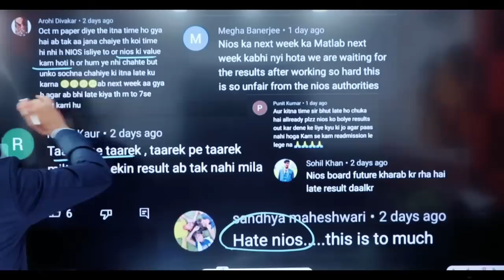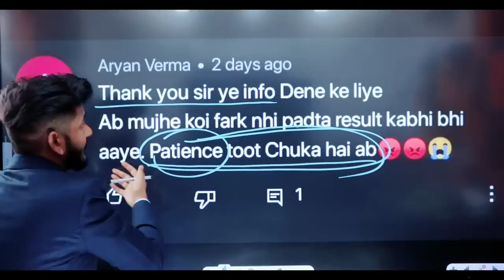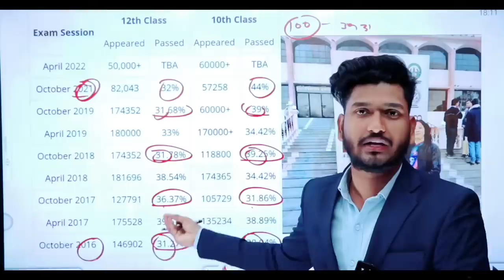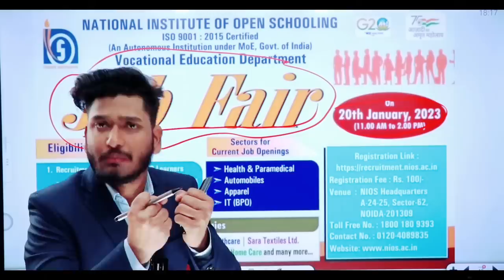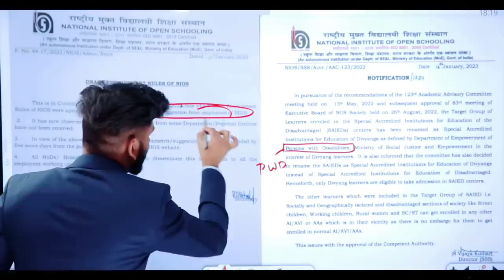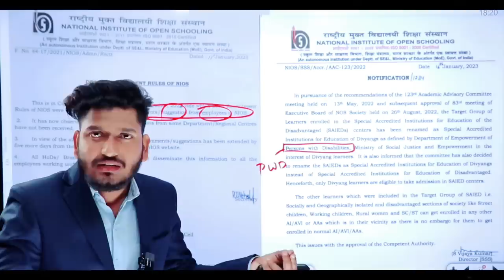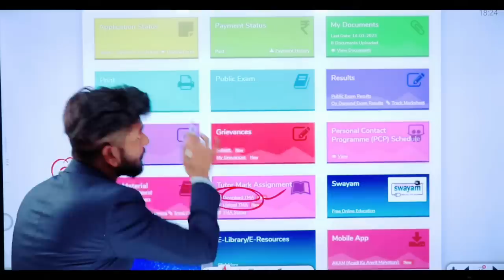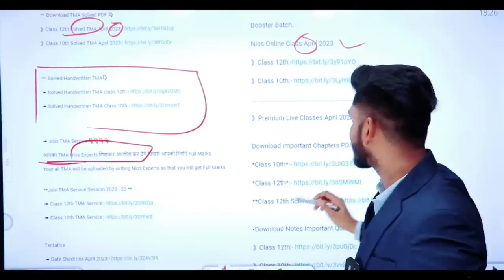Nios Big Good News October Result 2022 & April Exam 2023 | All Students should be passed in nios.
➱ Notes ↡

➛Nios Admission
➛Public Examination
➛Nios Practical
➛Nios TMA

Ⓒ Manish Verma

niosonlinetmaprocess niosorigionalmarksheet niosexam niosondemandexam niosadmission nioscontactnumber niosonlineclasses @NIOSSeniorSecondaryCourses @NIOSSecondaryCourses @Manish Verma @Mr. Verma.